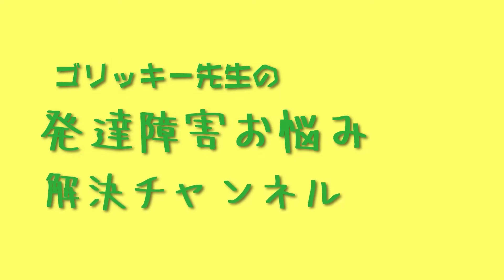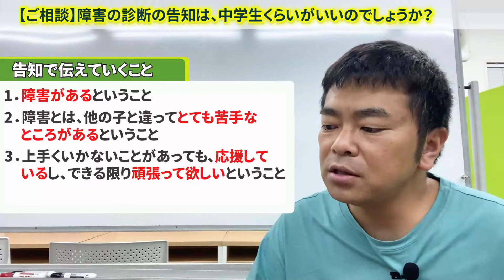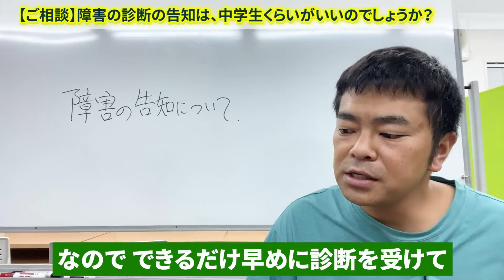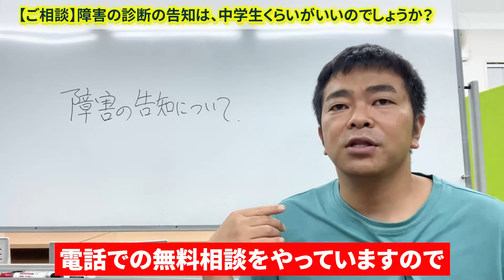【ご相談】障害の告知は中学生くらいがいいのですか？ 発達障害 ASD ADHD 学習障害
発達障害・グレーゾーン児の子育て・勉強に役立つ特別限定動画セミナーのご案内はコチラ
※お子様の知能検査(WISC)の結果を踏まえて、強みを生かして苦手を補うための個別の学習支援計画書を作成いたします。

学習支援室エバーグリーンのLINE公式アカウントにご登録いただいた方には、zoom(電話)による無料相談(30分)を承っております。ご登録いただき、お気軽にご連絡をお願いいたします。

【ゴリッキーこと松本力哉が運営する個別指導塾】

勉強が苦手・グレーゾーンのお子様のための中学受験専門特進クラス

※わたしの友人のアーティストです。応援をよろしくお願いします！

エンディングBGM引用元